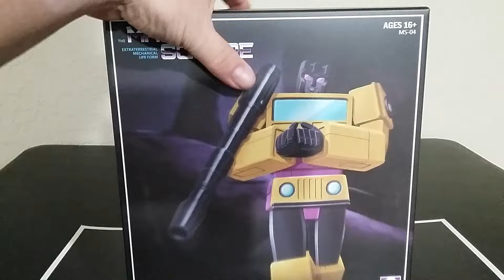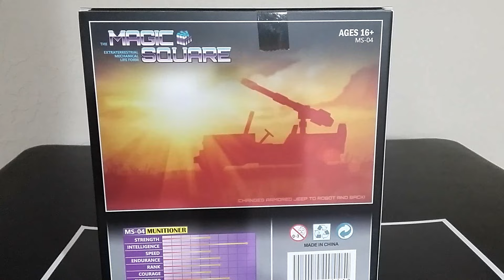Magic Square MS-04 Munitioner Swindle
TH            CODE